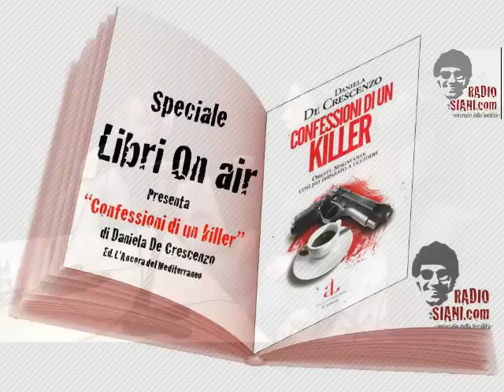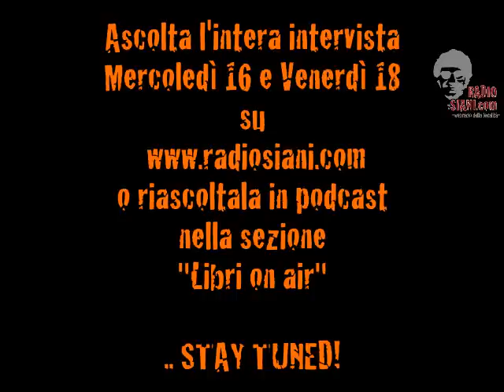Radio Siani - Libri On Air: Confessioni di un killer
La nuova trasmissione di Radio Siani "Libri On Air"

2° Puntata: "Confessioni di un killer" di Daniela De Crescenzo

Eccoci a confronto con «una vita sbagliata», quella che Oreste Spagnuolo ci racconta guidandoci nella banale normalità della morte, nella vita quotidiana di un killer dove le giornate sono scandite da esecuzioni e azioni violente. Lui, però, non è nato malamente. Ci racconta che killer si può diventare per comperarsi un paio di scarpe o per essere ammirati dalle donne, oppure per non dover mai abbassare lo sguardo. Si entra nel "sistema" per disgusto di una vita piccolo borghese, per spavalderia, per noia o indifferenza. Oppure per appartenere a qualcosa e a qualcuno. Per sentirsi grandi e provare il brivido dell'onnipotenza.

«Eravamo rispettati. Ma quel rispetto nasceva dalla paura. Del resto non pensavamo neanche: "Se poi un giorno mi arrestano..."».

Oreste Spagnuolo è il pentito dei casalesi che ha fatto arrestare Giuseppe Setola e Gianluca Bidognetti, quello che per 30 anni ha gestito l'affare rifiuti in Campania.